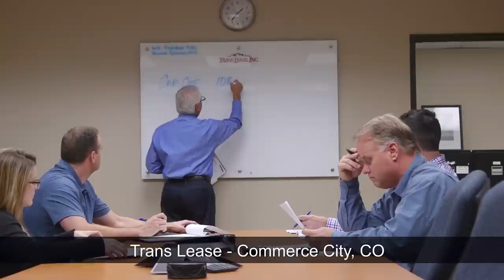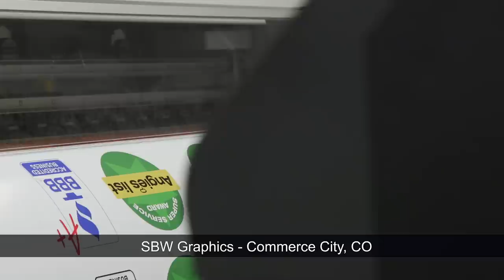Transwest Truck Trailer RV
As the premier automotive provider for the Rocky Mountain West, Transwest offers sales, parts, service and finance for nearly every segment of the transportation industry. If you are in the market for heavy or medium-duty trucks, trailers, cars, SUVs or RVs, Transwest has a solution for you.

Brands
Trucks: Freightliner, Western Star, Isuzu, Autocar, Thomas Bus, Foremost.
Trailers: Cottrell, Dorsey, Galyean, Mac, Timpte, Trail King, Countryside, Armor Lite, and Scona.
RVs: Winnebago, Renegade, Emerald, Newmar, Tiffin,  and Roadtrek.
Horse Trailer and Haulers: Cimarron, Logan Coach, Outlaw Conversions, and Summit Haulers.
Car, SUV, and Truck: Buick, GMC, Chevrolet, Chrysler, Dodge, Jeep, RAM.

Manufacturing
Service and Lube Truck Bodies, Cranes, and drawer packs.
Tool Trucks, Mobile Healthcare, Tactical Law Enforcement, and Community outreach vehicles.
Large format printing and automotive graphics company. Specializing in Fleet Graphics, Vinyl Wraps, Wall Murals, Banners, Window Graphics, Floor Graphics, and Signs.